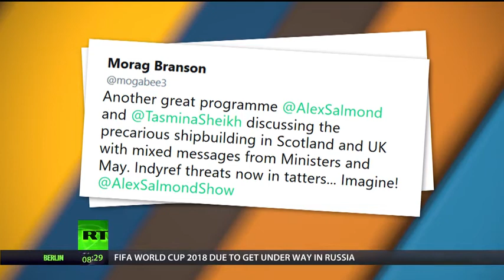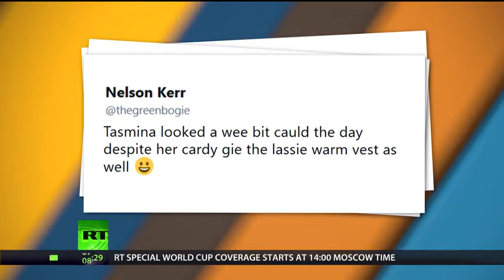The Alex Salmond Show - Episode 31 - Ramadan& the festival of Eid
A special feature on Ramadan⁠ and the Festival of Eid, including a discussion on Islamophobia with Lord Sheikh, and interviews with Lord Nazir Ahmed, Baroness Uddin, and Islamic Relief.

The Alex Salmond Show broadcasts every Thursday on RT International at 07:30, 18:30 and 23:30(GMT) on SKY 511 and FREEVIEW 113.